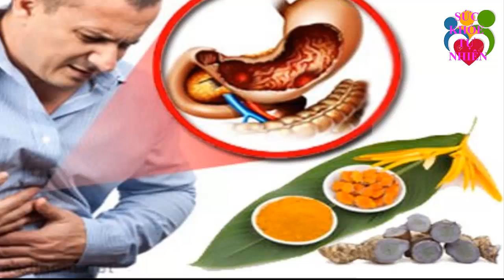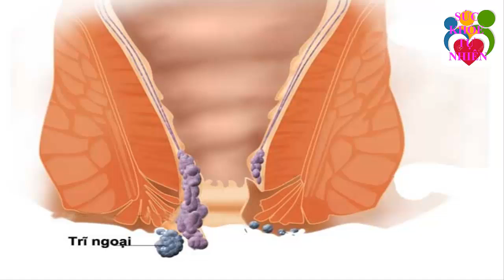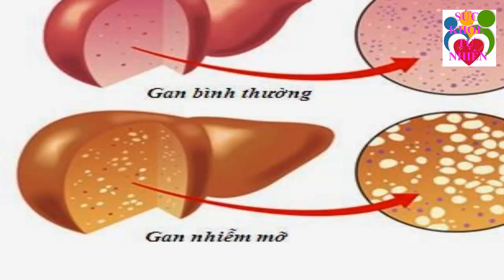Thần Dược Chữa Đau Dạ Dày Được Cả Thế Giới Săn Lùng Mọc Đầy Ở Việt Nam Mà Bạn không Hề Hay Biết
Thần Dược Chữa Đau Dạ Dày Được Cả Thế Giới Săn Lùng Mọc Đầy Ở Việt Nam Mà Bạn không Hề Hay Biết. Đăng ký kênh Sức Khỏe Tự Nhiên để nắm bắt được những tuyệt chiêu chăm sóc Sức Khỏe Tự Nhiên cho gia đình bạn cực kỳ đơn giản ngay tại nhà.
Xem thêm video Sức Khỏe Tự Nhiên:
- 6 Tác Dụng Của Đậu Đen Khiến Bệnh Tiểu Dường Biến Mất Cả Đời - Bạn Nhất Định Phải biết Điều Này
- 5 Trái Ớt Hiểm 2 Quả Trứng Gà 1 Muỗng Muối Trị "DỨT ĐIỂM" Tiểu Đường Chỉ Trong 5 Phút